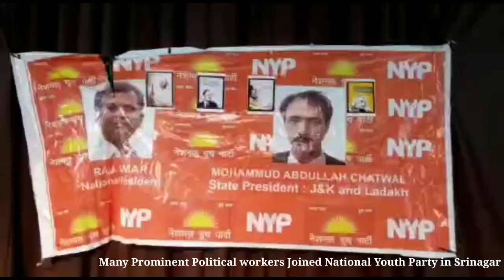Many Prominent Political workers Joined National Youth Party in Srinagar in Presence of Party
Many Prominent Political workers Joined National Youth Party in Srinagar in Presence of Party National President Raj kumar and State President Mohammad Abdullah Chattwal